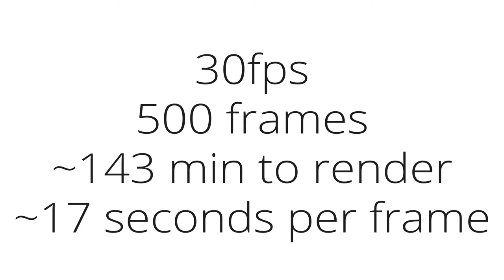Base Mounted Pump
I'm learning eevee, the new rendering engine in Blender 2.8.